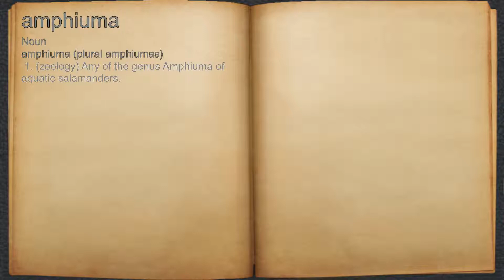What does amphiuma mean?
A spoken definition of amphiuma.

Intro Sound:
Typewriter - Tamskp